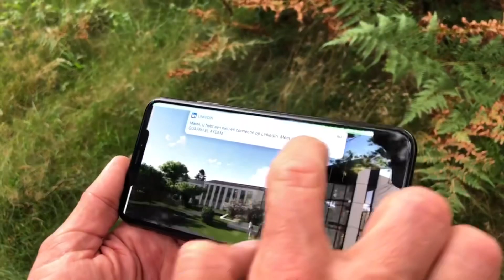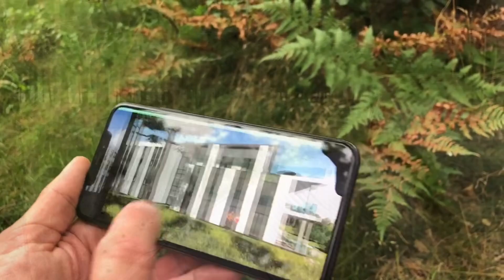Investment plot of land in Poland with a building permit to erect a hotel facility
This offer refers to the sale of an investment plot of land, including a building permit to erect a hotel facility located in the village of Stężyca (District of Kartuzy) over Raduńskie Górne Lake.

The investment includes the hotel building with the underground parking, SPA, swimming pool, and the restaurant.

Within the obtained building permit it is possible to build a hotel facility of 11 315 m2 total area on the offered land.
The 6-storey hotel will offer 83 rooms and 3 apartments.
The development area reaches 1 680 m2.

Looking for:
buyer, joint investor